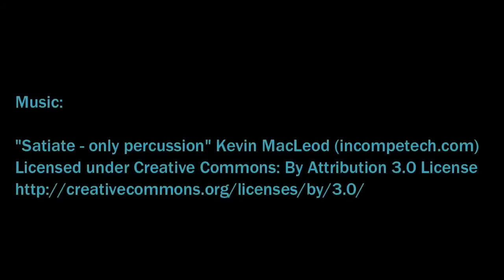Bolt Action - USMC Project: The Grunts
Here's the last video of the US Marine Corps Bolt Action Army Project I completed recently.  This video will show the "Grunts" so we're looking at the riflemen, BAR gunners, and flamethrower operator.

Questions, comments, or feedback is always welcome.